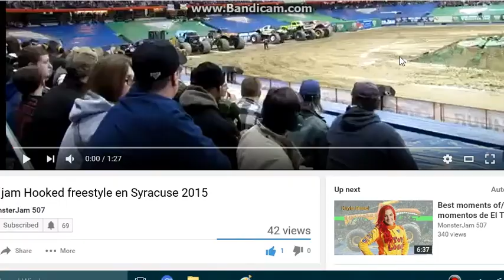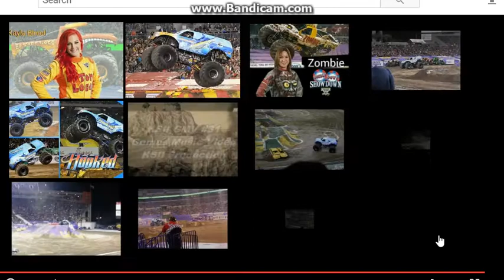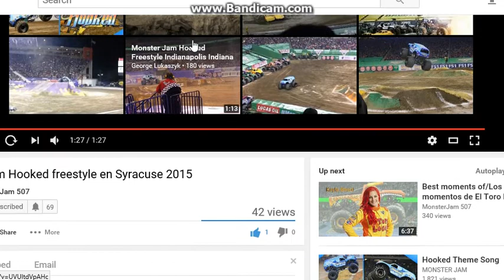monster jams HOOKED reaction video!!! the epic run of the week!!.